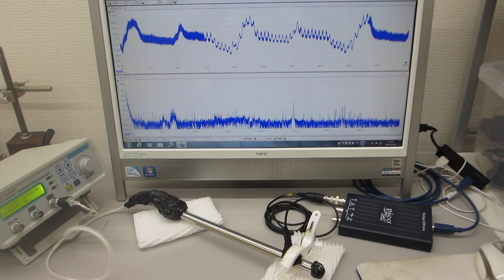超音波素子表面の表面弾性波利用技術（超音波プローブの製造技術）